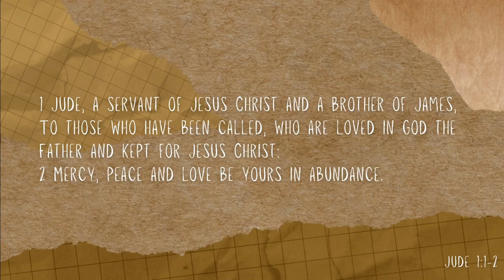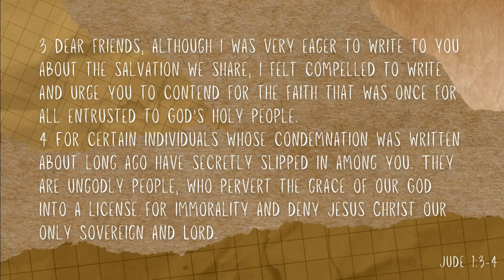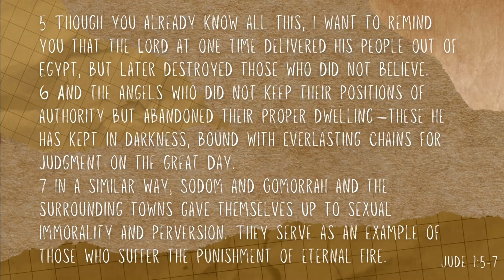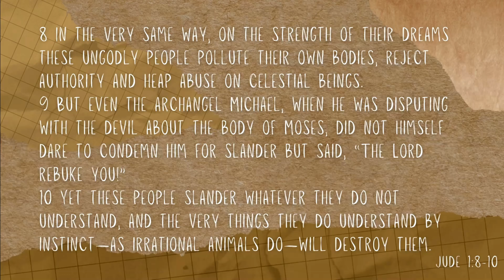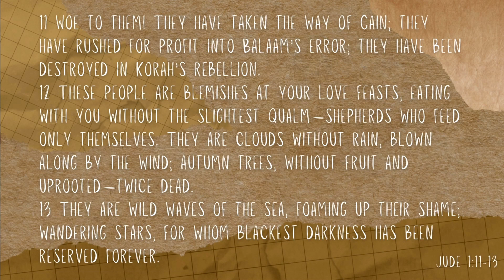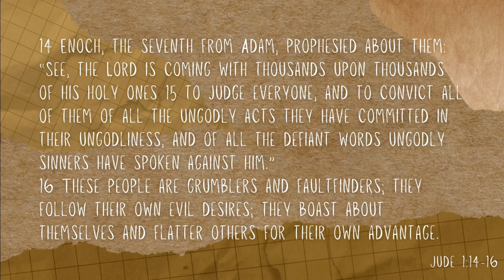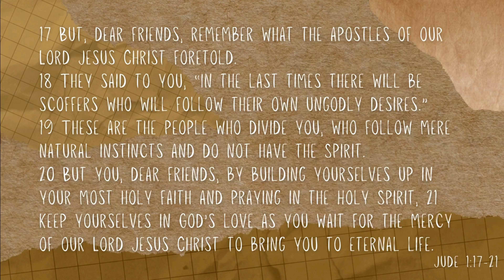An Authentic Christian Life - Stacey Richardson | March 10, 2024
Sunday Celebration Sermon – March 10, 2024

Preacher: Stacey Richardson
Message Title: An Authentic Christian Life
Message Text: Jude NIV
1 Jude, a servant of Jesus Christ and a brother of James, To those who have been called, who are loved in God the Father and kept for Jesus Christ: 2 Mercy, peace and love be yours in abundance.
The Sin and Doom of Ungodly People v3-16
3 Dear friends, although I was very eager to write to you about the salvation we share, I felt compelled to write and urge you to contend for the faith that was once for all entrusted to God’s holy people. 4 For certain individuals whose condemnation was written about long ago have secretly slipped in among you. They are ungodly people, who pervert the grace of our God into a license for immorality and deny Jesus Christ our only Sovereign and Lord. 5 Though you already know all this, I want to remind you that the Lord at one time delivered his people out of Egypt, but later destroyed those who did not believe. 6 And the angels who did not keep their positions of authority but abandoned their proper dwelling—these he has kept in darkness, bound with everlasting chains for judgment on the great Day. 7 In a similar way, Sodom and Gomorrah and the surrounding towns gave themselves up to sexual immorality and perversion. They serve as an example of those who suffer the punishment of eternal fire. 8 In the very same way, on the strength of their dreams these ungodly people pollute their own bodies, reject authority and heap abuse on celestial beings. 9 But even the archangel Michael, when he was disputing with the devil about the body of Moses, did not himself dare to condemn him for slander but said, “The Lord rebuke you!” 10 Yet these people slander whatever they do not understand, and the very things they do understand by instinct—as irrational animals do—will destroy them. 11 Woe to them! They have taken the way of Cain; they have rushed for profit into Balaam’s error; they have been destroyed in Korah’s rebellion. 12 These people are blemishes at your love feasts, eating with you without the slightest qualm—shepherds who feed only themselves. They are clouds without rain, blown along by the wind; autumn trees, without fruit and uprooted—twice dead. 13 They are wild waves of the sea, foaming up their shame; wandering stars, for whom blackest darkness has been reserved forever. 14 Enoch, the seventh from Adam, prophesied about them: “See, the Lord is coming with thousands upon thousands of his holy ones
A Call to Persevere v17-23
17 But, dear friends, remember what the apostles of our Lord Jesus Christ foretold. 18 They said to you, “In the last times there will be scoffers who will follow their own ungodly desires.” 19 These are the people who divide you, who follow mere natural instincts and do not have the Spirit.
20 But you, dear friends, by building yourselves up in your most holy faith and praying in the Holy Spirit, 21 keep yourselves in God’s love as you wait for the mercy of our Lord Jesus Christ to bring you to eternal life.
22 Be merciful to those who doubt; 23 save others by snatching them from the fire; to others show mercy, mixed with fear—hating even the clothing stained by corrupted flesh.
Doxology v24-25

BE READY TO FIGHT FOR YOUR FAITH FROM FALSE TEACHING
verses 3-4
A. THE JUDGEMENT FOR FALSE TEACHERS vs. 5-7
B. THE STATE OF FALSE TEACHERS vs. 8-16
2. A CALL TO REMAIN FAITHFUL
A. THE APOSTLES WARNING vs. 17-19
B. BUILD UP YOUR FAITH AND KEEP IN GOD’S LOVE vs. 20-21
C. HELP THE UNSAVE THROUGH MERCY And FEAR vs. 22-23
3. ALL THE GLORY TO GOD vs. 24-25

Let’s Talk:
1). Why is it important for Christians to be prepared to defend their faith against false teaching? How can we recognize false teaching in today’s world?
2). What characteristics and behaviors are associated with false teachers? How can we guard against falling into similar patterns?
3). Why is it important to give all glory to God in our lives? How can we ensure that we are living in a way that brings glory to Him?

Recorded via Live Stream from CLC-Scarborough, March 3, 2024
Partner with us through your giving and impact on people around the world.

End